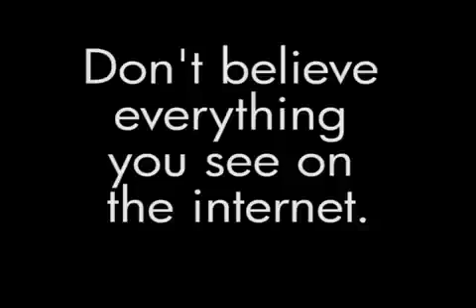COKE + MENTOS literally explodes with fire!!! Part 1(BucciBoyDaDon Tv)